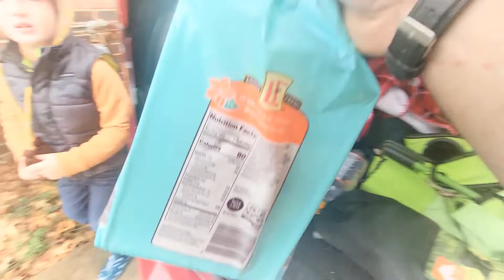Our Thanksgiving 2021